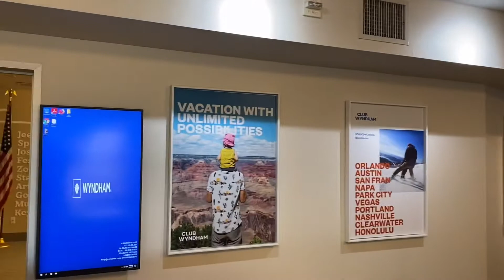MY TIMESHARE TOUR | Presidential suite 💵💸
Here in this Video I’m sharing with you guys What it’s really like to take a timeshare tour  presentation here in worldmark Indio!

So What is Timeshare??

-A timeshare is a shared ownership model of vacation real estate in which multiple purchasers own allotments of usage, typically in one-week increments, in the same property. The timeshare model can be applied to many different types of properties, such as vacation resorts, condominiums, apartments, and campgrounds.